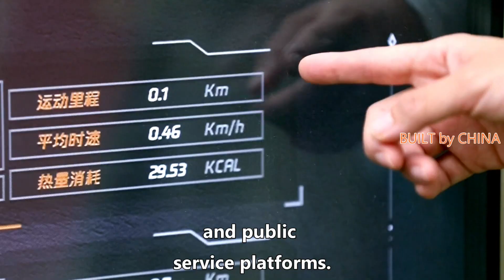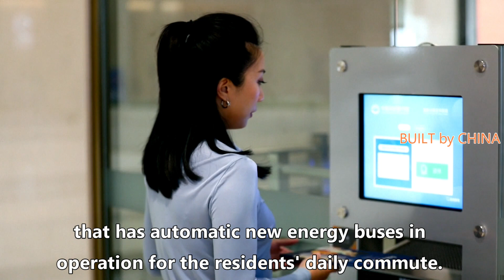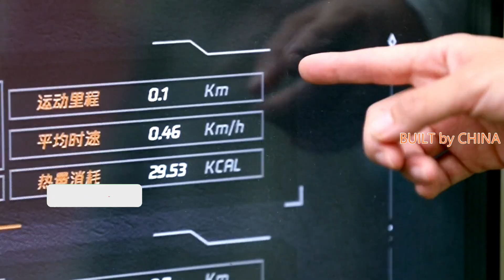China's Tianjin Eco-City provides a cleaner and smarter future of life. | 中國天津生態城提供更清潔、更智能的未來生活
Residents in north China's Tianjin Eco-city are enjoying a cleaner and smarter life as the country advances and upgrades its urbanization drive.

Located in Binhai New Area of Tianjin Municipality, the Tianjin Eco-city is jointly built by the governments of China and Singapore as an example embodying the smart and green urbanization concept.

It is expected to effectively integrate high-quality resources and build a number of professional industrial parks, technology research and development platforms, and public service platforms.

Many projects have settled down in the area, where there was nothing but industrial waste and polluted water 12 years ago, aiming to build a livable community with new ideas, new technologies and new ways of life.

The eco-city is now home to about 100,000 people and 8,500 companies.

In order to promote a healthy lifestyle among the residents, a smart system has been set up for runners in the community. After facially recognizing the runners, the system can collect and show data including their gender, age, distance and speed of running, heart rate, as well as calories burnt via a screen.

Park benches there were installed with solar recharging facilities for smart phones, offering green and convenient services for the residents.

The eco-city is also the only place in China that has automatic new energy buses in operation for the residents' daily commute. It is hoped that 90 percent of residents there will be able to go to work on foot, by bike or public transport.

One of the most important cultural facilities in the eco-city is the China-Singapore Friendship Library, where there is a rich collection of books from different cultures and different languages.

The library has applied a smart book return system. Customers can just tap on a button at the returning site, and then the robots will take care of the rest.

In addition, as part of a community building initiative, an information sharing platform where residents can exchange favors has been established. The residents can post their needs such as courier services, and those who have helped them can gain credits for supermarket shopping.

All the smart sub-systems in the eco-city are coordinated by an operation center, which serves as the brain of the eco-city and a model for smart governance.

隨著中國城市化進程的推進和升級，中國北方天津生態城的居民正在享受更清潔、更智能的生活。

天津生態城位於天津市濱海新區，是中新兩國政府共建的生態城，是體現智慧綠色城鎮化理念的典範。

預計將有效整合優質資源，建設一批專業產業園區、技術研發平台和公共服務平台。

12年前，這裡只有工業廢物和污水，許多項目落戶該地區，旨在打造一個新理念、新技術、新生活方式的宜居社區。

生態城現在擁有約 100,000 人和 8,500 家公司。

為了在居民中推廣健康的生活方式，為社區跑步者建立了智能係統。在對跑步者進行面部識別後，系統可以通過屏幕收集和顯示數據，包括他們的性別、年齡、跑步距離和速度、心率以及燃燒的卡路里。

公園長椅上安裝了太陽能智能手機充電設施，為居民提供綠色便捷的服務。

生態城也是中國唯一一個為居民日常通勤提供自動新能源公交車的地方。希望那裡 90% 的居民能夠步行、騎自行車或乘坐公共交通工具上班。

生態城最重要的文化設施之一是中新友好圖書館，館內藏有豐富的不同文化、不同語言的書籍。

圖書館應用了智能還書系統。客戶只需在返回站點點擊一個按鈕，然後機器人就會處理剩下的事情。

此外，作為社區建設計劃的一部分，還建立了一個信息共享平台，讓居民可以互相交流。居民可以發布他們的快遞服務等需求，幫助他們的人可以獲得超市購物積分。

生態城的所有智慧子系統都由一個運營中心協調，作為生態城的大腦和智慧治理的典範。